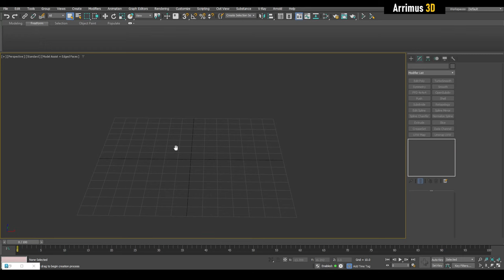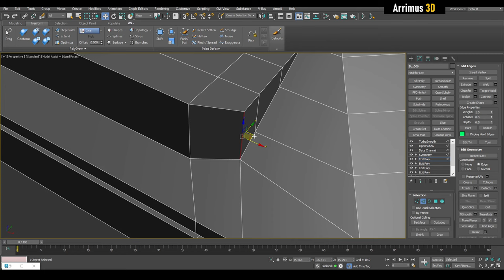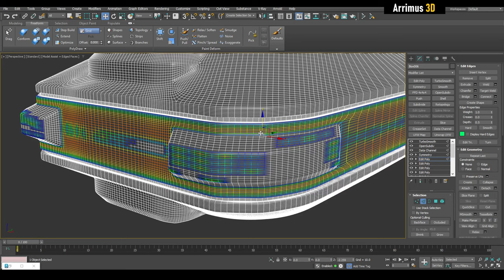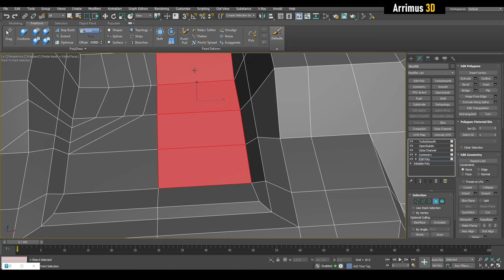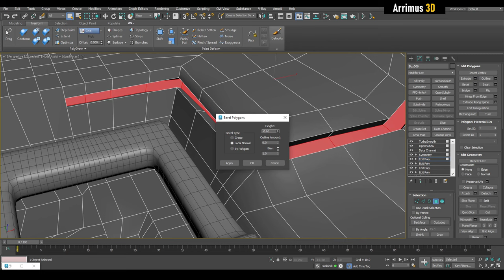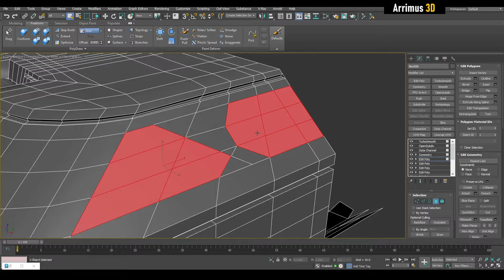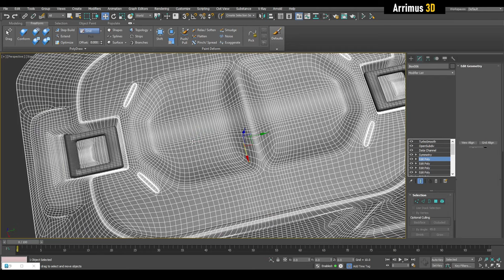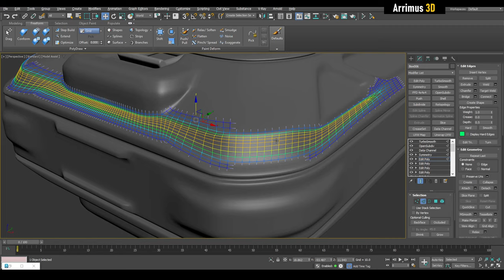Daily Design Exercise 11-8-2024